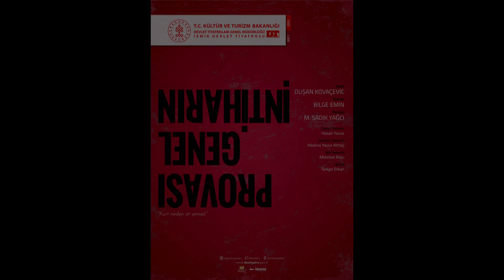İZMİR DEVLET TİYATROSU - İNTİHARIN GENEL PROVASI [RÖPORTAJLI TANITIM]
İzmir Devlet Tiyatrosu yapımı “İntiharın Genel Provası” adlı oyun Konak Sahnesi’nde prömiyer yapacak.

Duşan Kovaçeviç’in yazdığı, Bilge Emin’in dilimize çevirdiği ve M. Sadık Yağcı’nın yönetmenliğini yaptığı oyunda; Arif Yavuz, Ö. Devrim Akkaya, Mina Yorulmaz ve Deniz Burak Mersinli rol alıyor. “Eski Yugoslavya’nın ekonomik çöküşünü, parçalanma ve savaş sürecini” izleyicisine aktaracak olan oyunun dekor tasarımı Hasan Yavuz’a, kostüm tasarımı Medina Yavuz Almaç’a, ışık tasarımı Mehmet Alacı’ya ve müzikleri Tarkan Erkan’a ait.

Oyunun, bir mimarın intihara teşebbüsüyle başladığını belirten yönetmen M. Sadık Yağcı: “Yazarın, kapitalist sistemin şartlar oluştuğunda bir ülkeyi nasıl parçaladığını bir mimarının bedeninde görselleştirerek anlattığını vurguluyor ve oyunda ruhunu kaybeden bir insan ve ruhu kaybettirilen bir ülke söz konusudur” diyor.